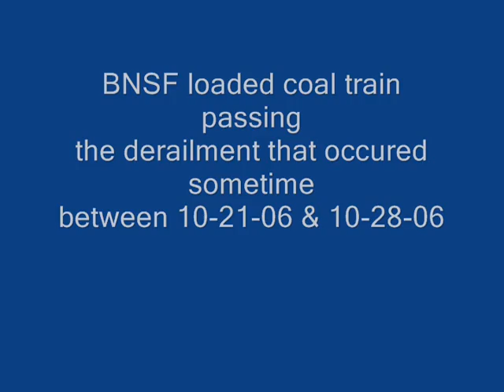BNSF coal train derailment west of Grand Island,NE.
BNSF loaded coal train from the west slows down passing the derailment site on 80th Road crossing west of Grand Island. After the train passes, i'll show you the derailment of coal cars.